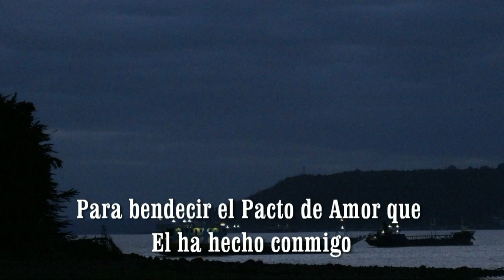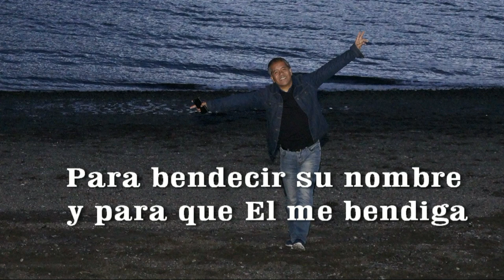PACTO DE AMOR